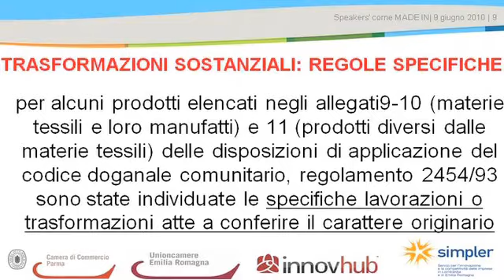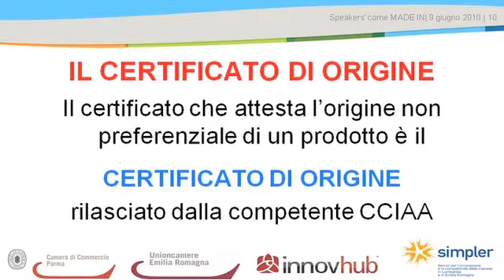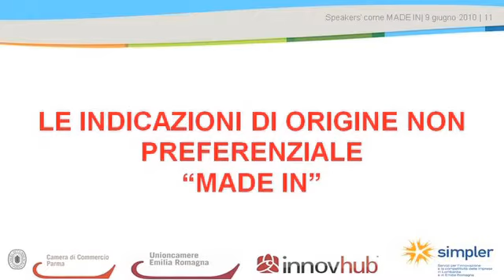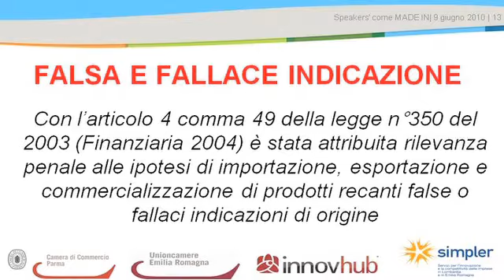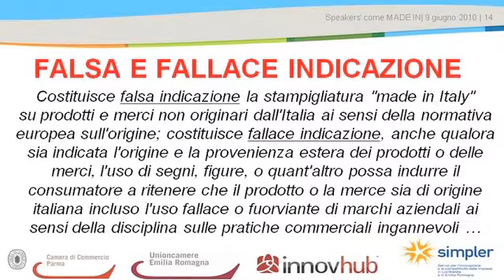Made In: Obblighi e strumenti di difesa - Relazione Pier Paolo Ghetti - 2